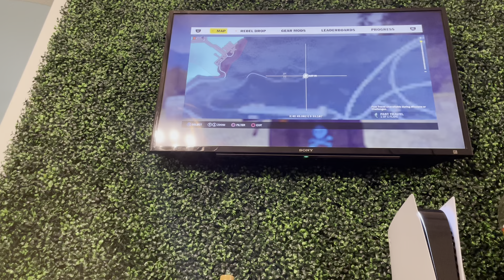Just Cause 3 pt1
Hello! Hope you enjoyed this video also this is a part 1 it isn’t gonna be a series but it is just because my camera had cut out so check out part 2